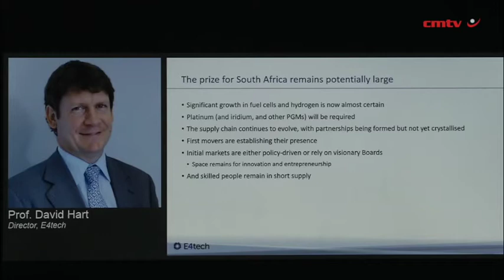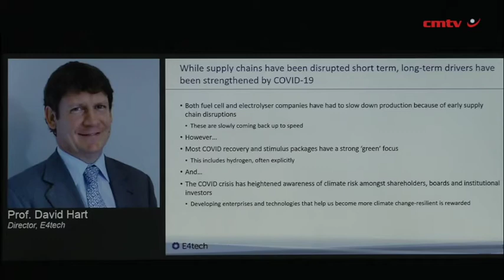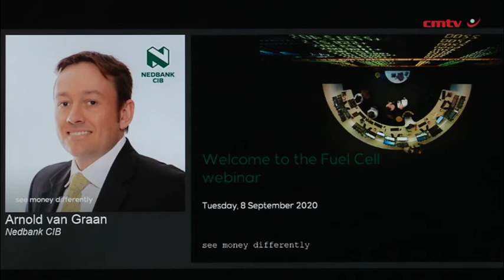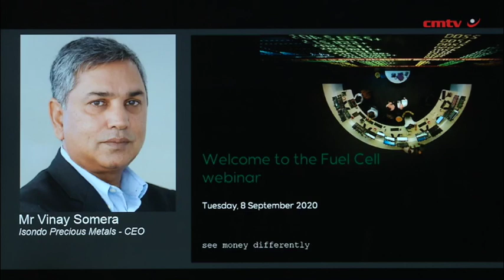Prize potentially large in platinum fuel cell and hydrogen growth – prof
JOHANNESBURG (miningweekly.com) – Significant growth in fuel cells and hydrogen is now almost certain and the prize for South Africa remains potentially large.

That is the view of E4tech director Professor Dr David Hart of Switzerland, expressed in an address to a fuel cell webinar hosted by Nedbank CIB on Tuesday. (Also watch attached Creamer Media video.)